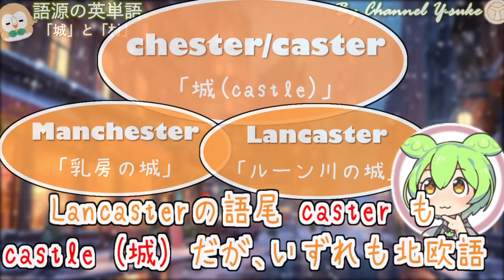英単語の語源☆ラグビーとグリニッジのつながり 【ずんだもん】【大学受験】【英語】【ポケモン】【英単語】【英検】